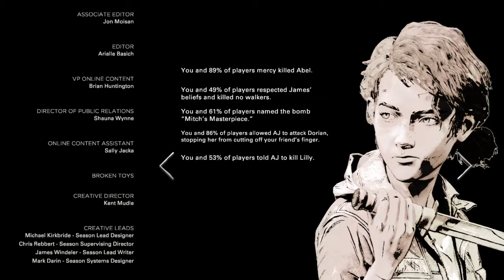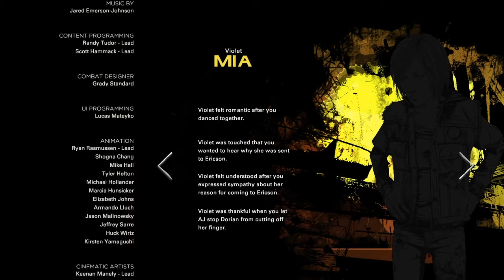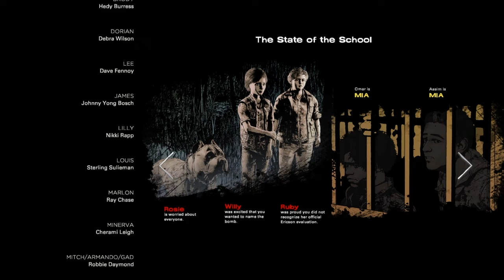The Walking Dead: S4E3 Part 5